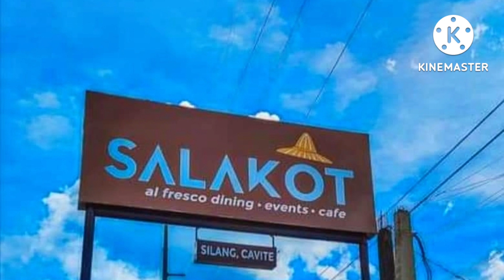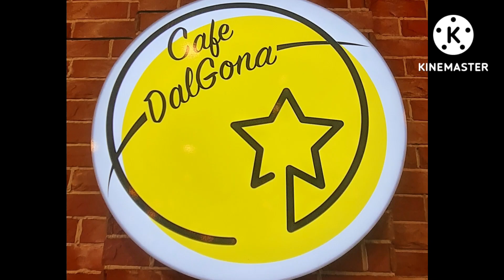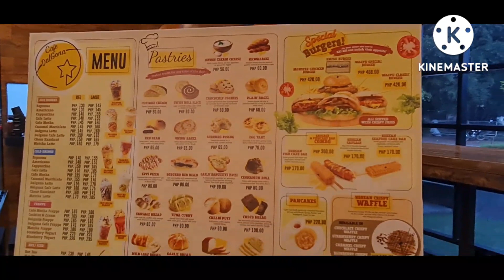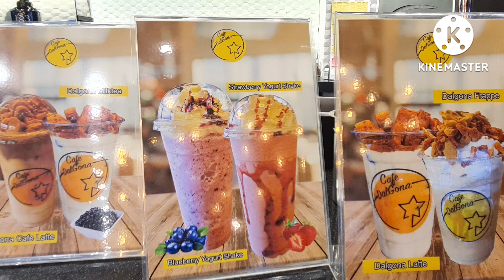Mariel's birthday celebrations@Salakot🛖and Cafe Dalgona☕️